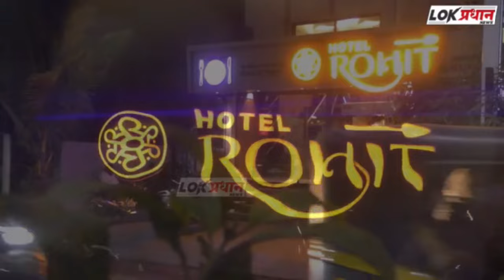27 ऑगस्ट रोजी व्यापार राहणार बंद...